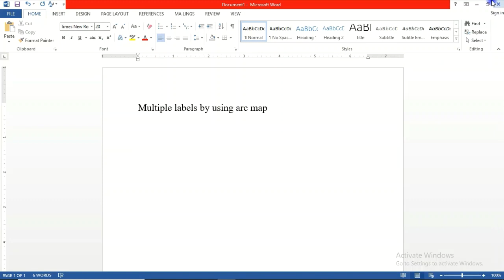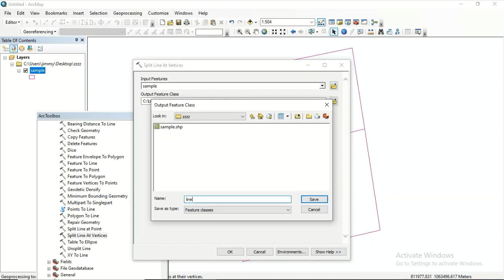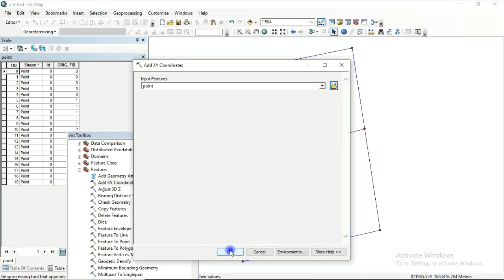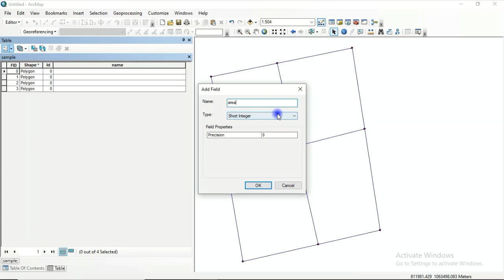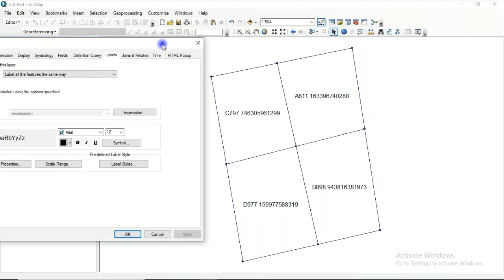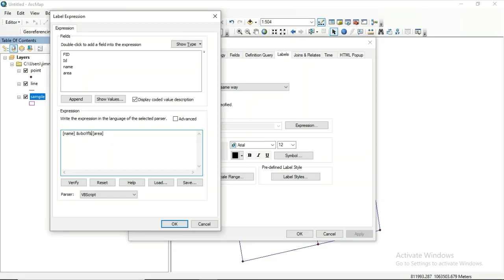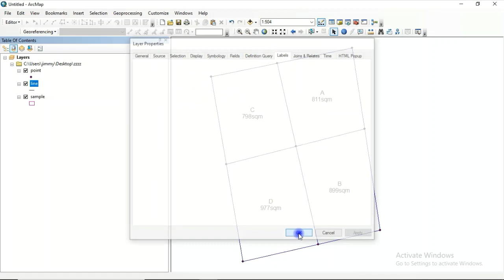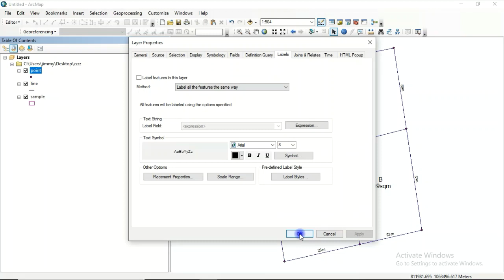how to multiple labeling